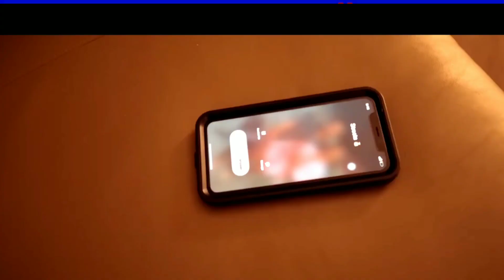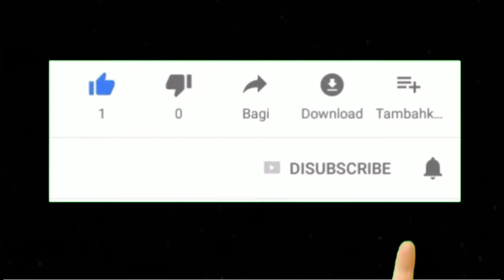Ivany clap back, crime rates sky rockets & Shenseea allegedly changes up style because of label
Welcome back to the shqkeroom guys
today we talk about Ivany's clap back to
official_Dee diss track, crime rate increase
and what we can do to lower crime rate & Shenseea's style and why it's so different now since she has signed to interscope records

music played in this video & links